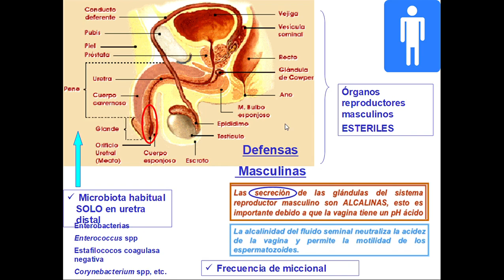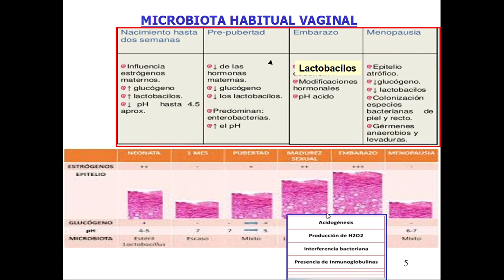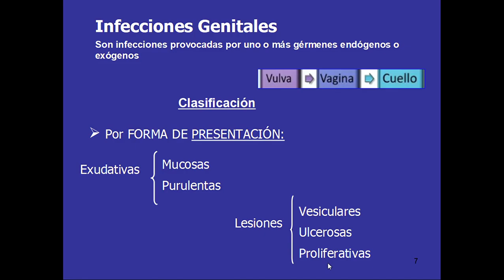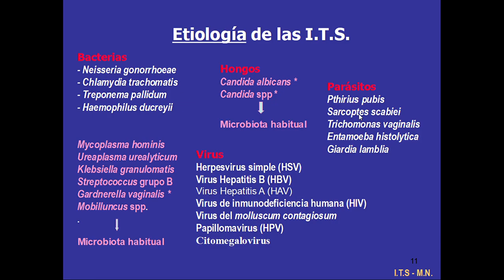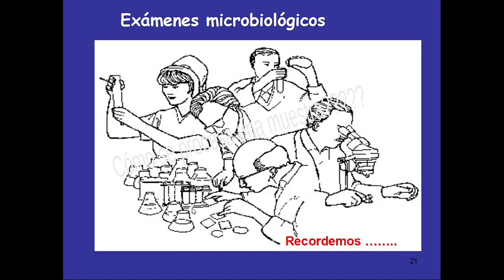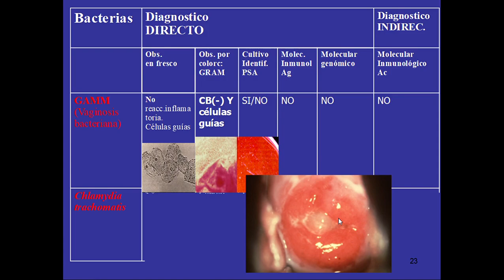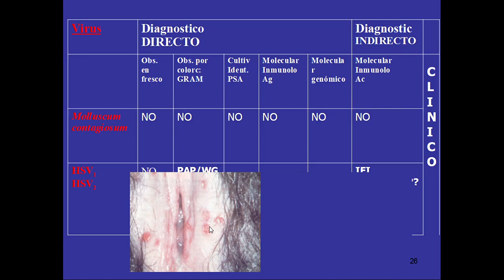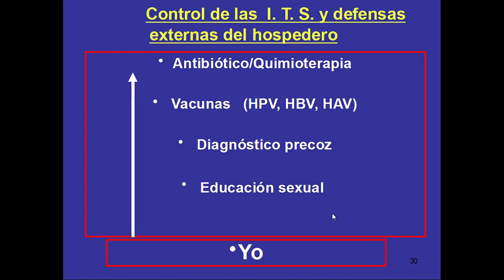Seminario Defensa 05 - Infecciones genitales